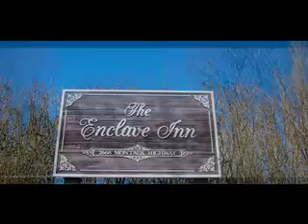AOD & CC at the Beach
The Hamptons March 2008